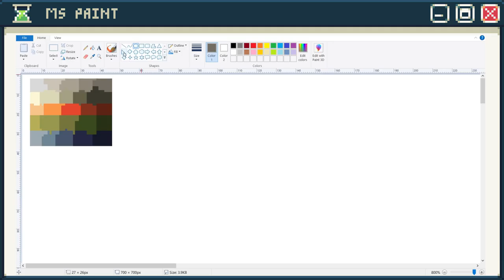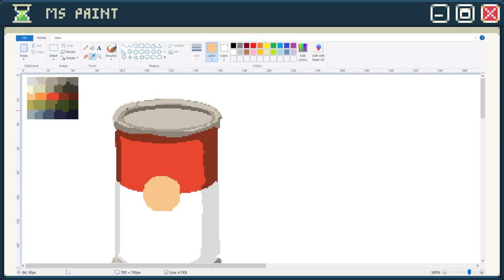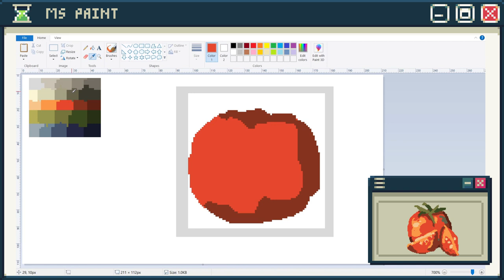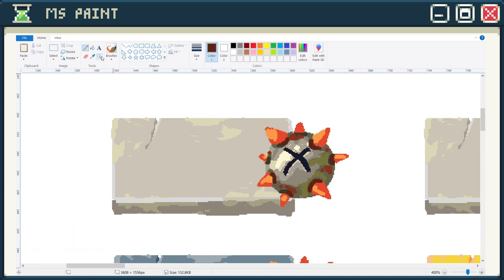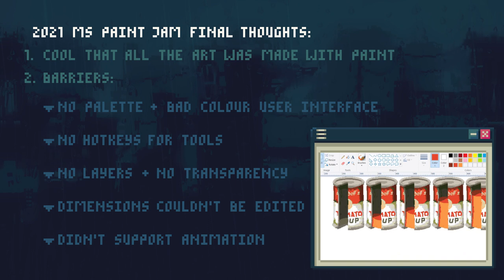Can I make art using only MS Paint?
Intro: (0:00)
Process: (0:52)
Conclusion: (3:13)

Reddit (Where I usually just post the finished artworks): u/Pixel_Overload
Instagram (Random Things): pixeloverloadyt